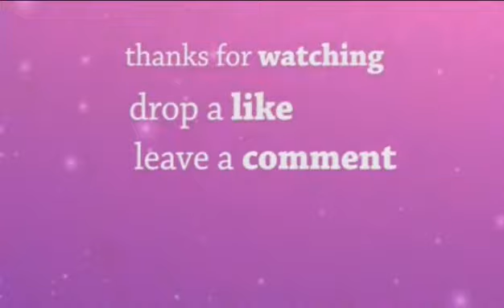قیامت کیسے آئیگی؟